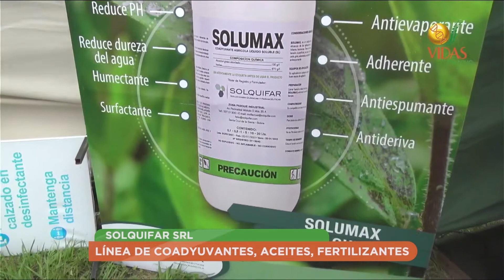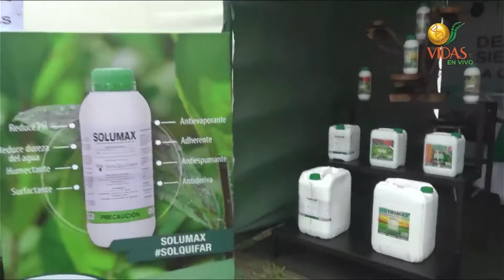SOLQUIFAR EN VIDAS 2021